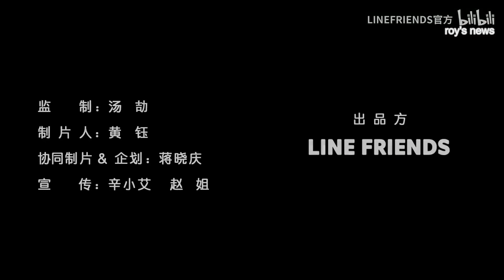ROYMININI TẬP 2: HALLOWEEN